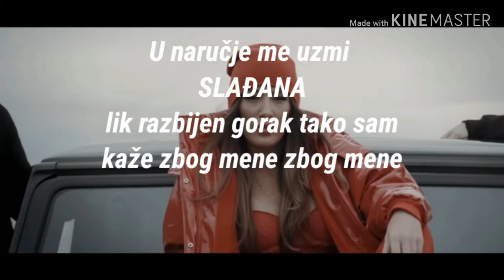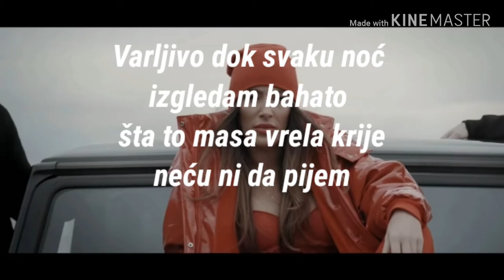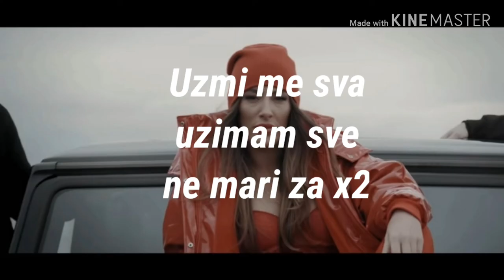Senidah - Slađana(Lyrics Video)